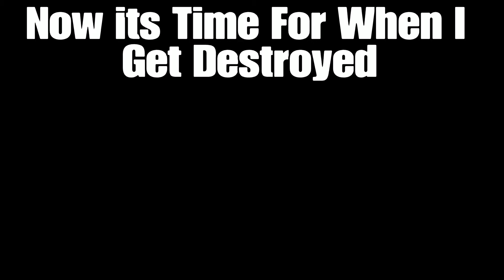600 Subscriber Montage (BO3 Best Moments Montage)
A Lot Of People Would seen this video but it got copyrighted because of the music so I had to re-upload it if you want to know what's going on if I don't upload Check me out down
Below🔽🔽🔽🔽

 -PSN:cados11
-Xbox Live:Cadosss
-Put [Dos] In Your Clan Tag So I Know Your Subbed
-My Group On BO3 Is Cados-YouTube
-My Community On PS4 Is Cados-YouTube